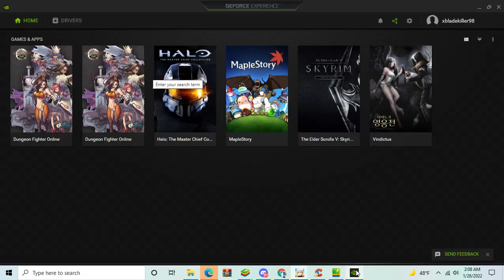Tales Of Wind All Glory Heart Prize Review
Best Picks reviewed by budget player
Forgot about Orochi because I exchanged him to dismantle for heart.